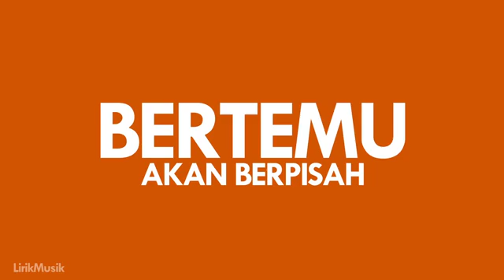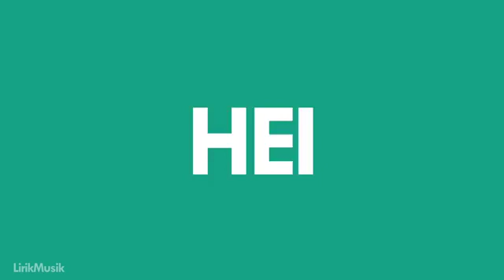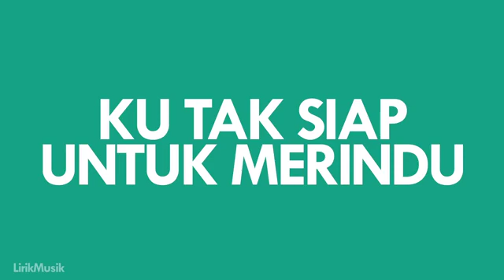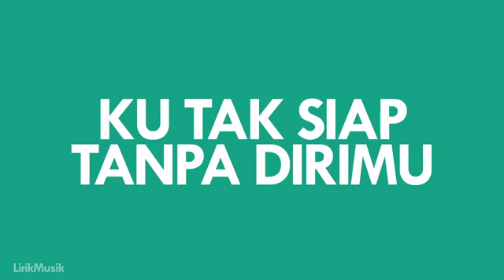Endank Soekamti Sampai Jumpa Lirik Video